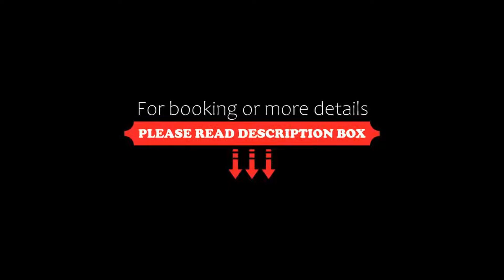Hotel Ritter St. Georg, Braunschweig, Germany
About Property:
You're eligible for a Genius discount at Hotel Ritter St. Georg! To save at this property, all you have to do is sign in.
Set in a traditional timber-framed building dating back to the 15th century, Hotel Ritter St. Georg is centrally located in Braunschweig. Every room includes free wireless internet access.
Rooms here are rustically designed, with exposed wooden beams and carpeted floors. Each room features a seating area and a cable TV.
A ful...
Property Type: Hotel
Address: Alte Knochenhauerstr. 12, Inner-city, 38100 Braunschweig, Germany
Searching For
1. Hotel Ritter St. Georg - Braunschweig - Germany
2. Hotel Ritter St. Georg - Braunschweig - Germany Address
3. Hotel Ritter St. Georg - Braunschweig - Germany Rooms
4. Hotel Ritter St. Georg - Braunschweig - Germany Amenities
5. Hotel Ritter St. Georg - Braunschweig - Germany Offers and Deals
Audio Credit:
Track Title: Blank Slate
Artist: VYEN